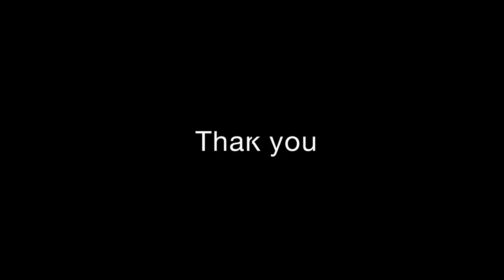The TDM Today Show! Episode 05